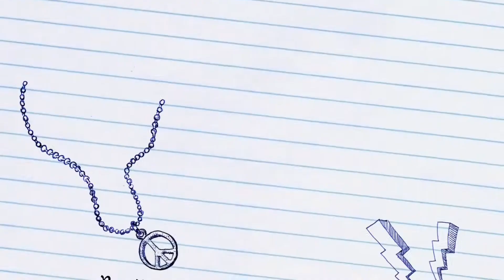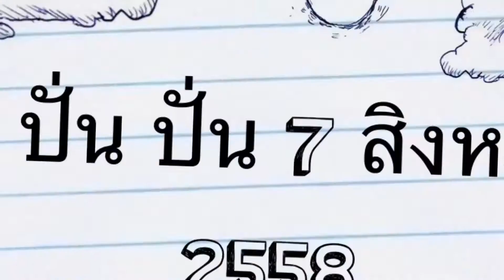Dr.Komson Wongwan Bike 7 -8 -58 บ้านพรุ หาดใหญ่ วันฝนตก